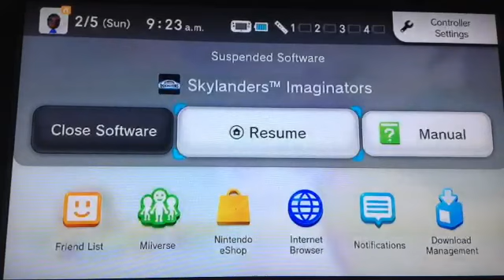Skylanders Imaginators Part 8: Dragon Temple NIGHTMARE MODE (Nintendo Wii U)